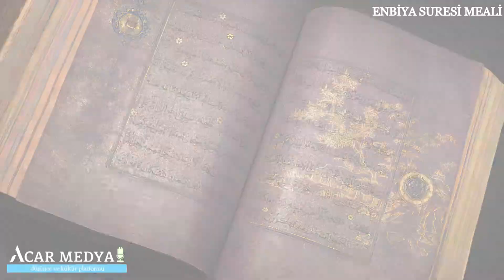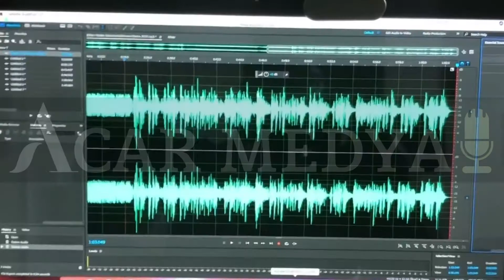Kur’an-ı Kerim Meali: Enbiya Suresi (21. Sure)